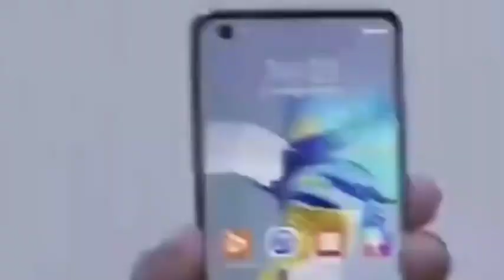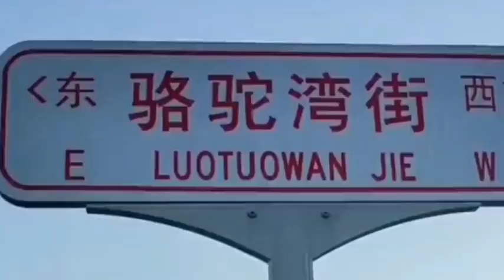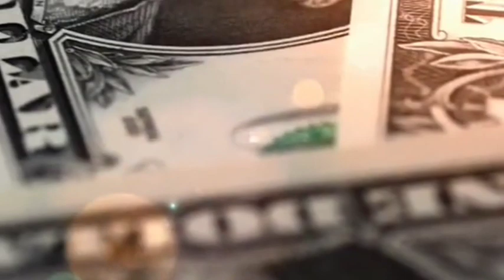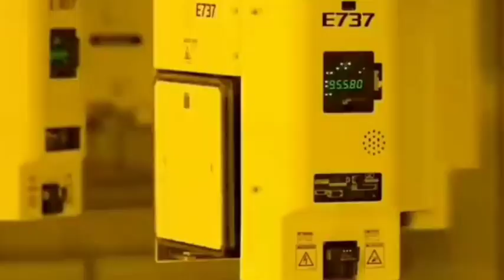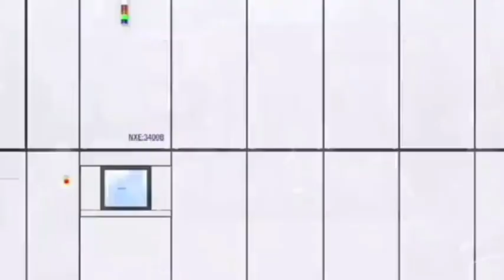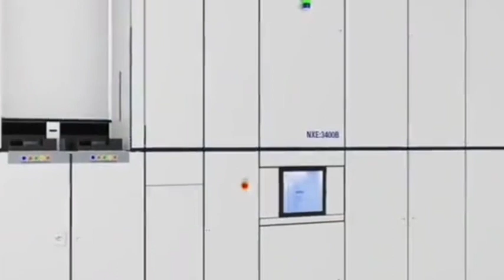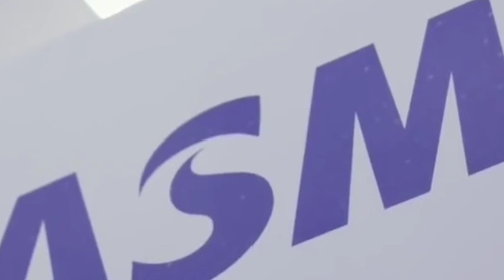Why China sold its own 5nm chip-making equipment to TSMC？